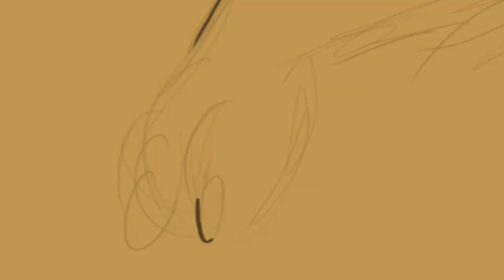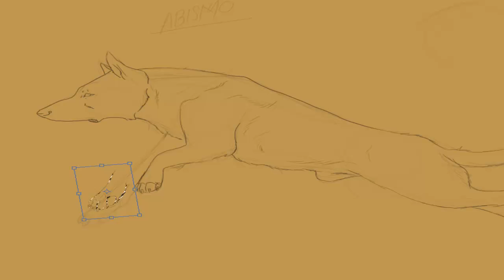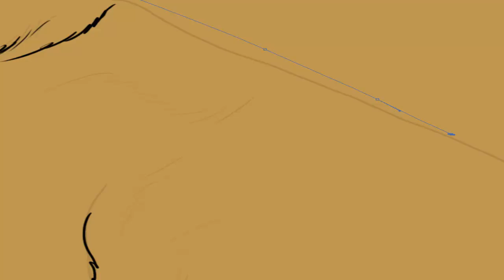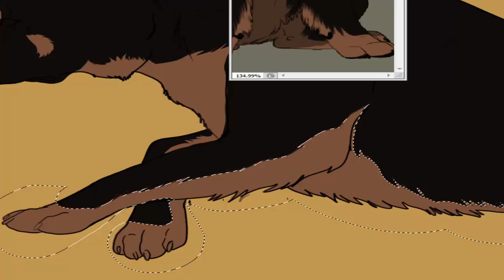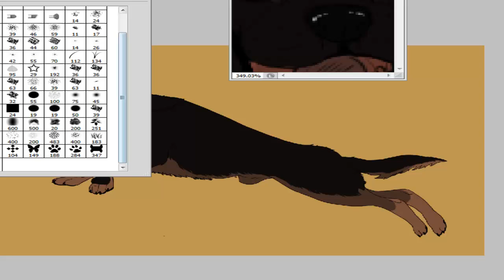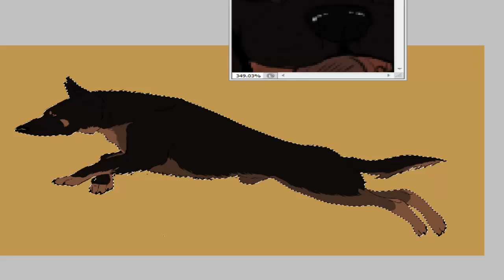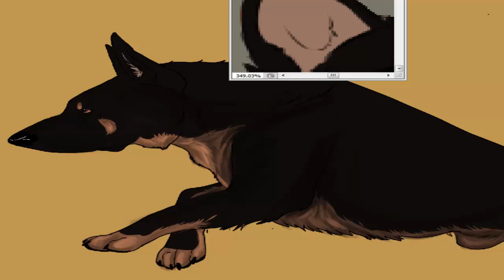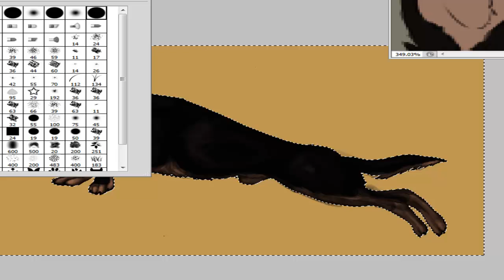Gray Sky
this is my elaboration of a GSD to take on Deviantart I hope you like it n.n

My Deviantart:
Daimond98.deviantart.com